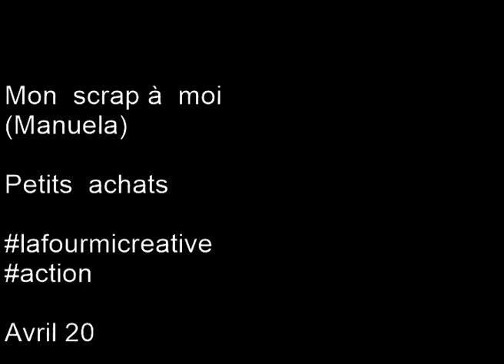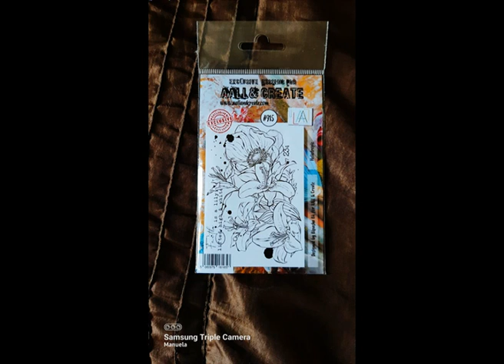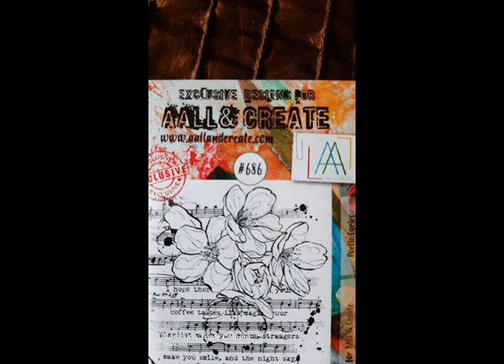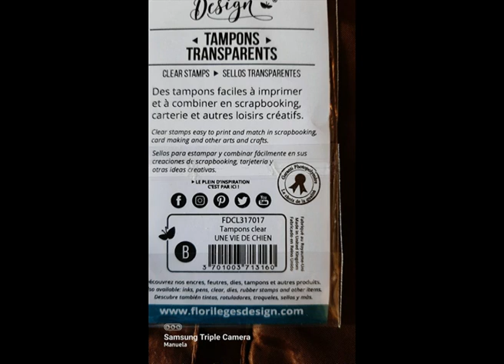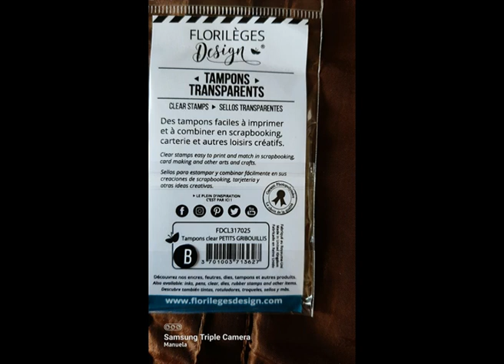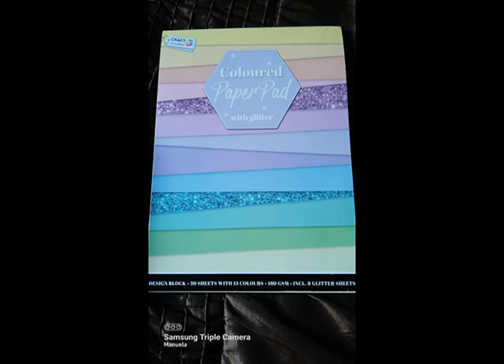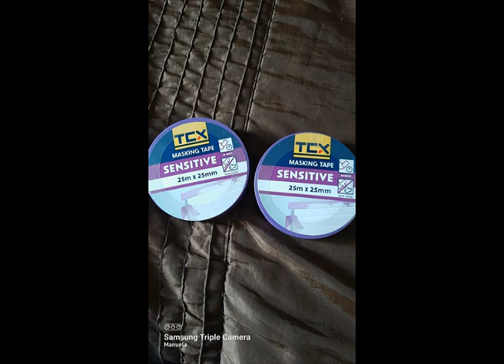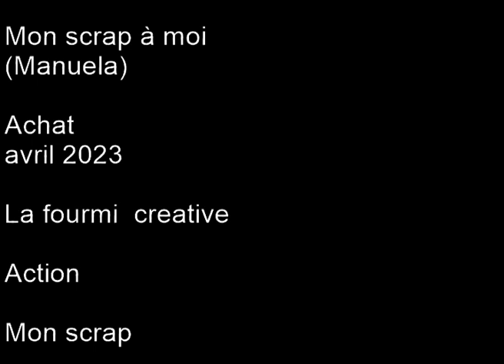❤️ Achat #3 - lafourmicreative , Action - Avril 2023 - tampons, pochoir, etc. - scrapbooking ❤️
🛍️ Achat #3 - Avril 2023 ✂️
Un mélange de trouvailles inspirantes pour enrichir vos projets de scrapbooking ! Cette fois, direction La Fourmi Créative et Action pour une sélection variée d’outils et de fournitures.

🔹 Détails des achats :

Tampons : Des motifs élégants et ludiques pour personnaliser vos créations.
Pochoirs : Idéaux pour ajouter des détails subtils ou des fonds originaux.
Accessoires divers : Papiers, embellissements et quelques pépites pour sublimer vos projets.
✨ Pourquoi ces choix ?

La Fourmi Créative : Une mine d’or pour les passionnés, avec des articles de qualité.
Action : Le lieu parfait pour dénicher des fournitures tendance à prix doux.
👉 Découvrez comment j’utilise ces nouveaux trésors dans mes réalisations à venir !

Mes petits achats sur
* La fourmi créative

Lame de remplacement auto ajustable Silhouette Cameo 3 et Portrait 2 - 16,30 €
Tampons Transparents 'Florilèges - Capsule Août 2017' Bonne Compagnie - 4,60 €
Tampons Transparents 'Florilèges Design - Capsule Septembre 2017' Petits gribouillis - 4,60 €
Tampons Transparents 'Florilèges Design - Capsule Juin 2017' Une vie de chien - 4,60 €
Tampon transparent 'AALL and Create' Heliotropic 915 - 7,29 €
Tampon transparent 'AALL and Create' Poetic Lyrics 686 -8,20 €

* Action Perpignan (66).

Pochoir de découpe et de gaufrage - 3,39 €
Kit de broderie alphabet Crafts & Co - 1,99 €
Ciseaux de bricolage Craft & Design - 0,75 €
Ruban de masquage Sensitive - 1,35 €
Peinture acrylique Van Bleiswijck - 1,99 €
Bloc de papier créatif A4 avec paillettes Craft Sensations - 1,95€

Musique libre de droits sans paroles youtube.

Vidéo montée:
Nero Vision.

Mes lectures du moment:
Meurtres et Pépites de Chocolat - Joanne Fluke

Mes autres loisirs:
Point de croix
Diamond painting
Peinture aux numéros

Mes groupes facebook:
Mon scrap à moi (Manuela)